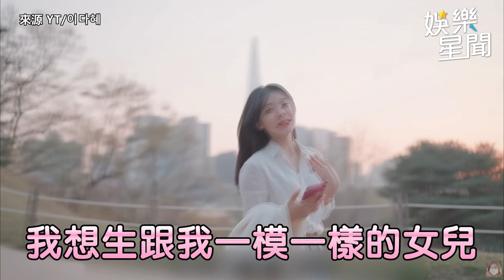李多慧合體樂天女孩練舞！體驗台灣夜市超愛珍珠奶茶 挑戰「霍華德LIKE」露超萌表情｜娛樂星聞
樂天桃猿球團提供